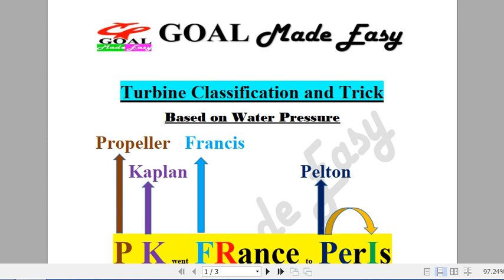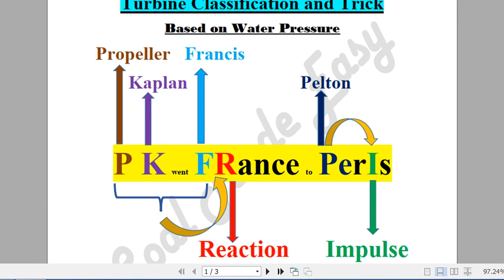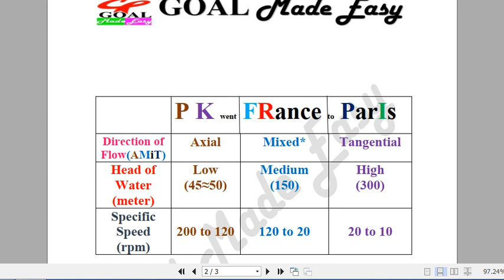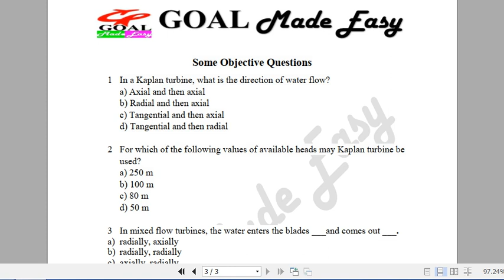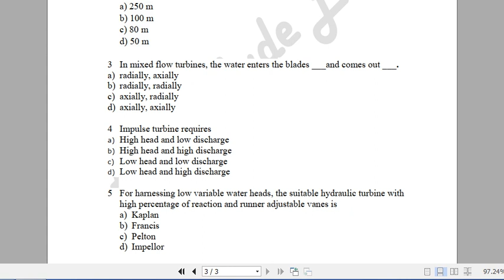Turbines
Turbine Trick will be very helpful for your all upcoming Electrical Examinations may be UPMRC(LMRC),DMRC,JMRC/SSC-JE/RRB-JE/UPPCL and all others states level exam. You can easily memorized and recall at examination hall.